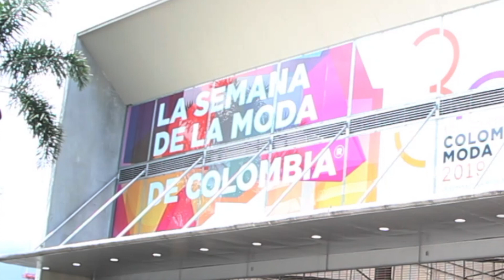COLOMBIAMODA 2019 JOHANA CANO 2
Mi conclusión de la semanadelamoda realizada en la ciudad de medellin, es que las faldas siguen siendo las protagonistas de nuestro closet y que a las macro tendencias no las podemos evitar.

JOHANA CANO